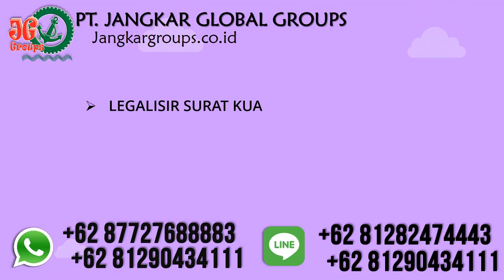Pernikahan Indonesia Mali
PT Jangkar Global Groups siap mengurus legalisir notaris, legalisir kemenkumham, legalisir kemenlu, legalisir kadin, legalisir kedutaan mali, pengurusan visa, pengurusan dokumen perkawinan beda negara dan penerjemah tersumpah